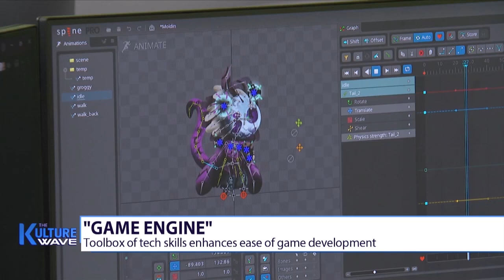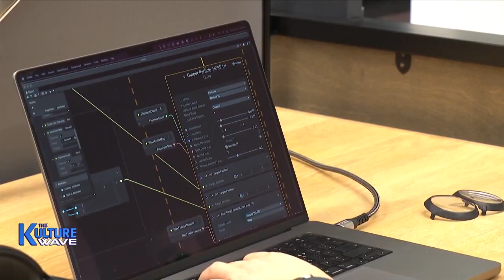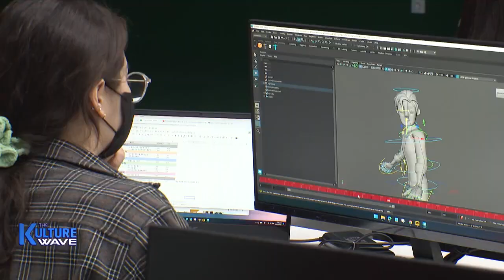[K-wave] "Game engine" making game creation more accessible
"누구나 쉽게 게임을 만든다" '게임 엔진'의 등장

Game development requires a great deal of expert knowledge in fields like graphic coding and music.
But now there is a tool that has made this process more accessible, for anyone to create their own game.
Lee Eun-jin tells us more.

There has been a recent trend in the IT industry, where people with expertise in a different field are changing the direction of game development.
Even with limited knowledge of what game development requires, like graphics and coding, this new gaming company is focusing on developing a game set to be released in the second half of this year.
This is all thanks to what's called a "game engine."
It is like a toolbox of all the technological skills needed to create a game.
With its intuitive interface, users can apply graphic effects in just a few clicks.
The use of these game engines has increased efficiency in game development, as they generate the graphics created by the user in real-time, and display them on the screen.

"The game engine has helped me enjoy game development, even during my times of having limited knowledge of programming, and that has made it possible for me to ease into game development."

"I think game engines are the foundation to constructing the world. And we need this game engine to develop our games "

There is now greater access for anybody with a creative idea to develop a PC game.

"The goal is to democratize game development, where all creators can easily create their own games as they wish."

There are game companies that have developed their own game engines, like Pearl Abyss.
It uses its own game engine, called 'Blackspace Engine', to develop new games.

"Internally developed game engines enhance the company's technological assets, and also the quality of development. It will introduce more realistic and highly immersive games."

Recently, with the application of AI technology,
game engines are expanding their use into other industries like architecture, automobiles, and fashion.
Lee Eun-jin, Arirang News.

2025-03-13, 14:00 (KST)